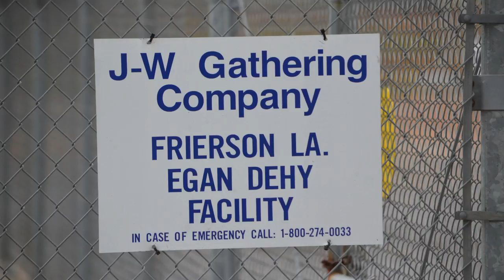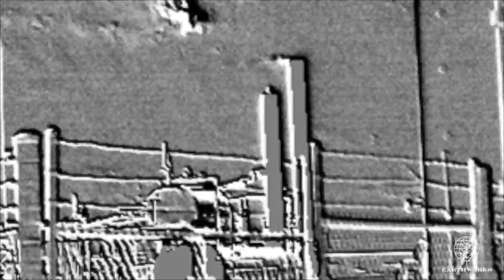Egan Dehydration Facility, Caddo Parish, LA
Egan Dehydration Facility
J-W Gathering Co.
Caddo Parish, LA
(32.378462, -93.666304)